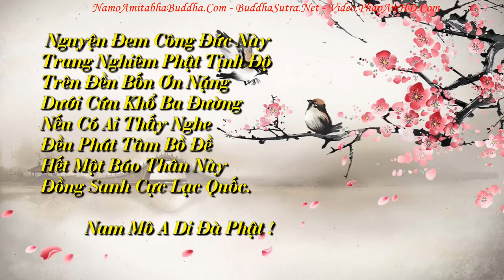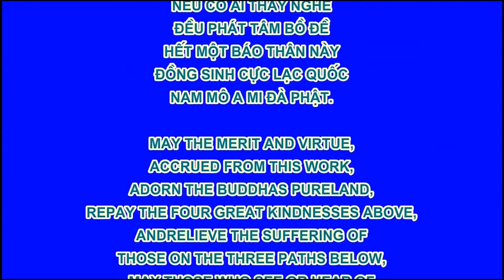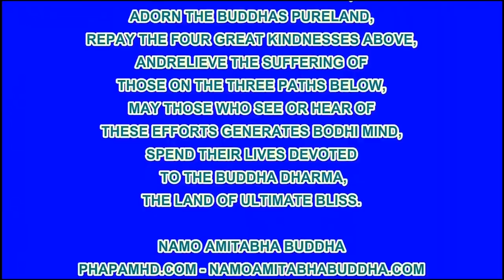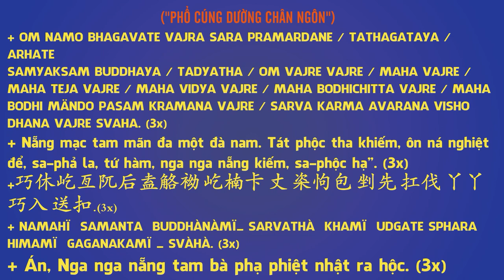Chuyên Ðề Số 62 Không Nên Dễ Bị Người Gạt, Pháp Âm HD